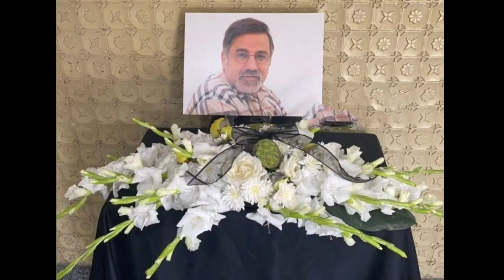مراسم خاکسپاری زنده یاد علی سلیمانی و حرفهای دردناک دخترش جگر همه را سوزاند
فوری علی سلیمانی به خاک سپرده شد علی سلیمانی بازیگر

لینک این ویدیو را در فیسبوک در گروهای مختلف به اشتراک بگذارید و لایک و کامنت بزارید و لطفاً با فیلتر شکن وارد یوتیوب بشید و ویدیو های کانال ما را ببینید